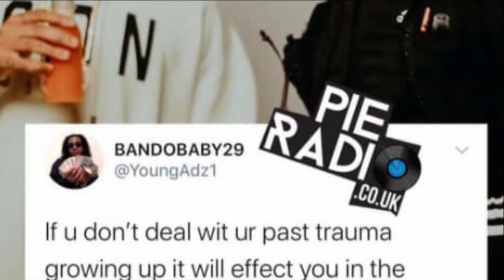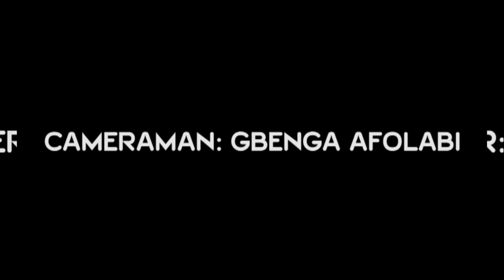MOMENT EPISODE 1 WITH SOLOMON ONAOLAPO CEO OF PIE RADIO, UK.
An interview with Solomon Onaolapo, the CEO of Pie Radio, a youth led radio station based in Manchester, UK.  We discussed the purpose of the station, how it started, his aspirations for the platform and future plans of bringing the platform to young people in Nigeria.